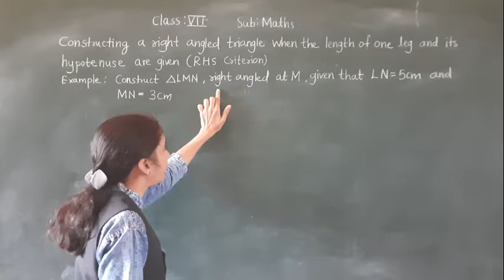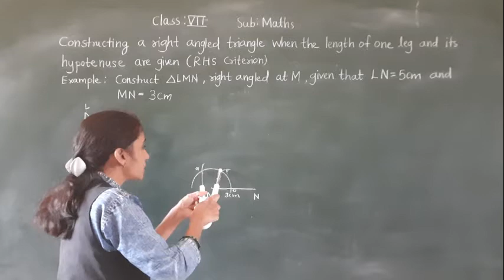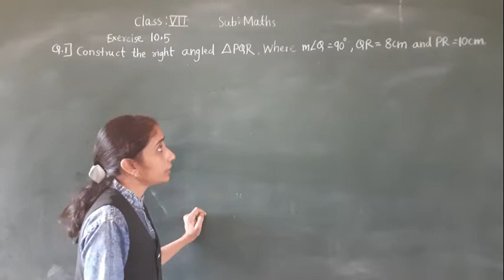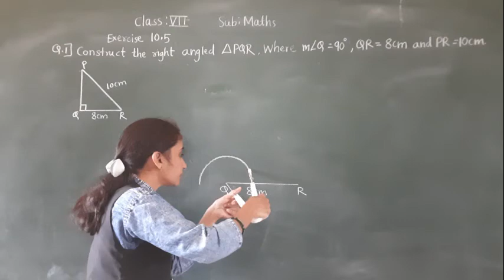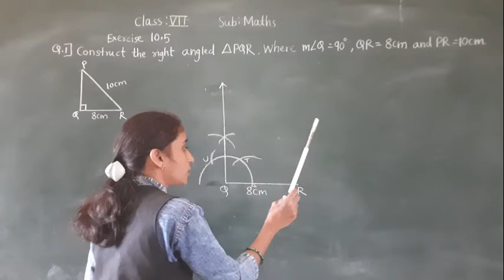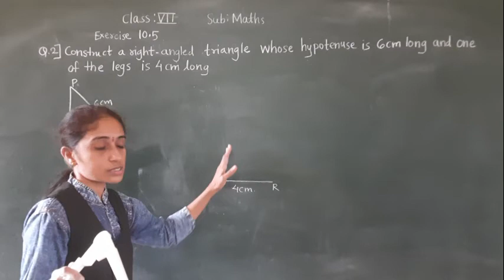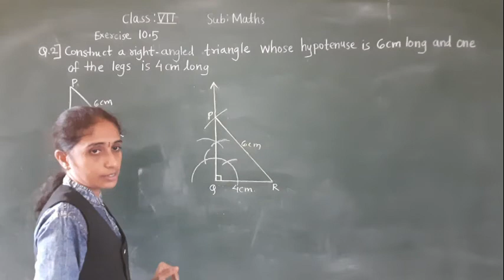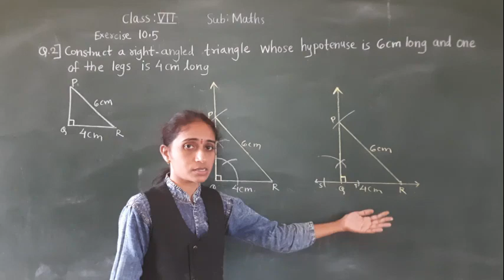CLASS - VII- MATHS PRACTICAL GEOMETRY( EX 10.5)